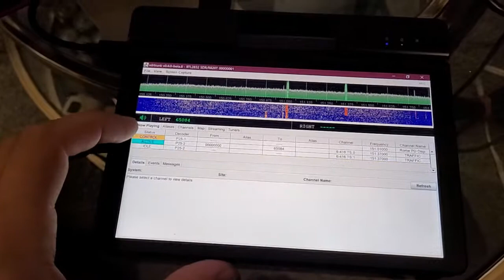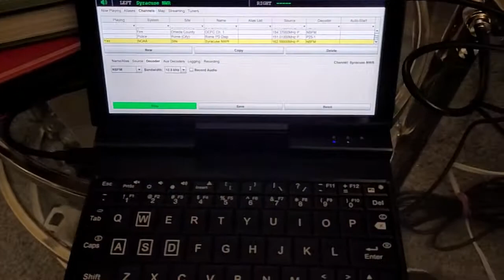NOAA NFM and P25 Phase 2 Demo (One-Netbook A1 + RTL-SDR)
Quick demo of SDRtrunk on Windows 10.

Side-note:
I love this little computer. I have all of my SDR utilities setup on it, and it dual boots Win10 and Ubuntu 20.04!

The touchscreen rotates and it has full size ports: x1USB-C, x2 USB3.0, Gigabit Ethernet, full-size RS-232 serial input, microSD, and microHDMI for video out. It also has Wi-Fi and Bluetooth. Note that I got this for mounting in my Jeep (video to follow). You can use SDRtrunk with any PC of course!

The Demo:
This video shows real-time decoding of the Rome, NY P25 Phase 2 EMS/Police radio with SDRtrunk. I also show how easy it is to change preconfigured channels by switching to the Syracuse NOAA radio (narrow-band FM).

For the P25 Phase 2, you actually tune to the control frequency for the local radio and decode it as P25 Phase 1 (Normal, C4FM).

I think if I install the drivers, I can get SDRtrunk working with my RSP2pro...

Note that I am using v4.0 (the most recent beta release).

Also note that we are having a terrible wind storm right now and apparently a lot of telephone poles are on fire lmao